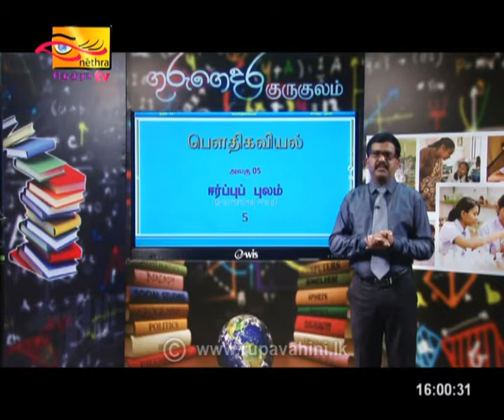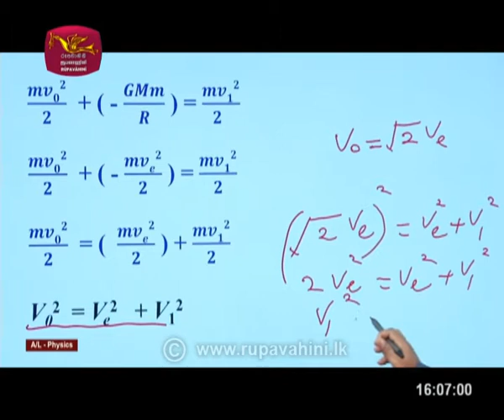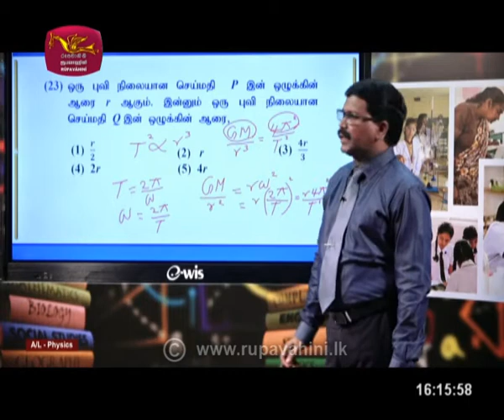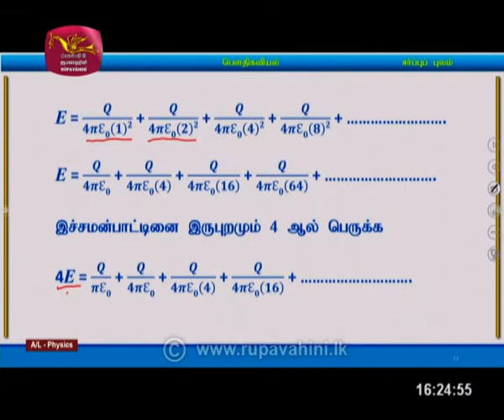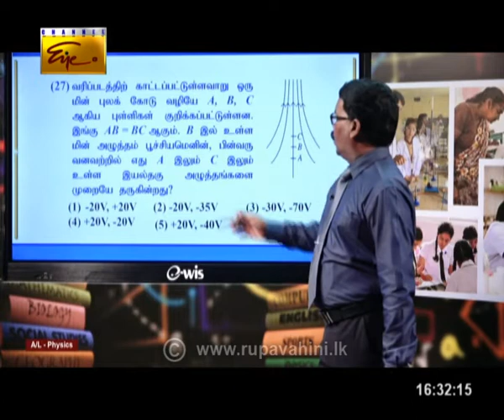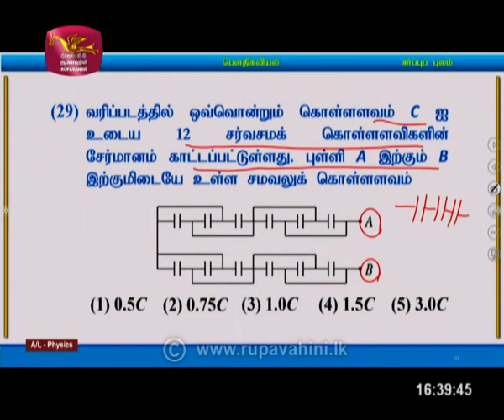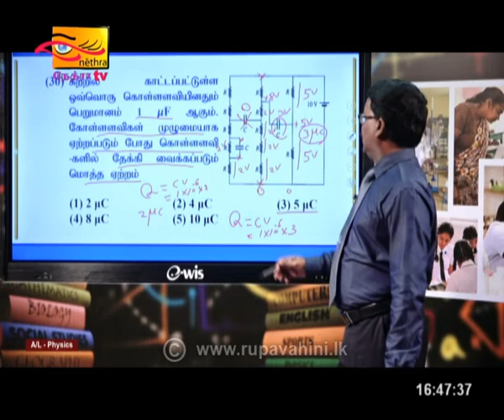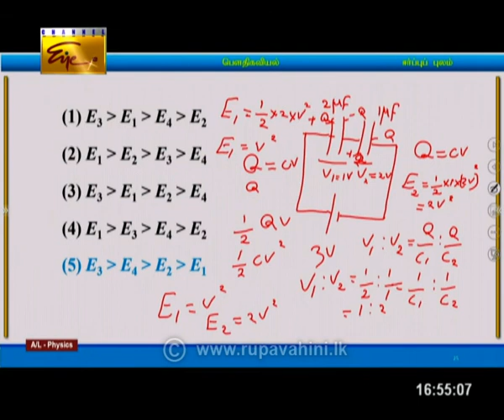Gurugedara | 2021-04-27 | A/L | Physics | Tamil Medium